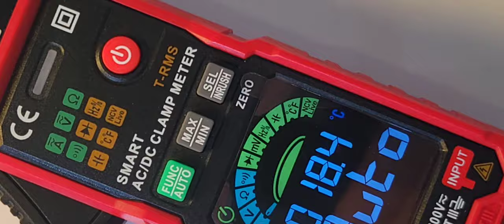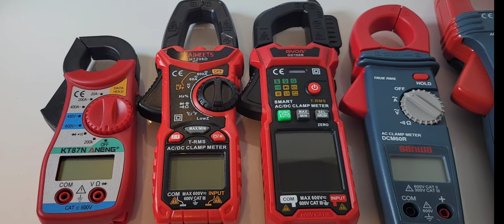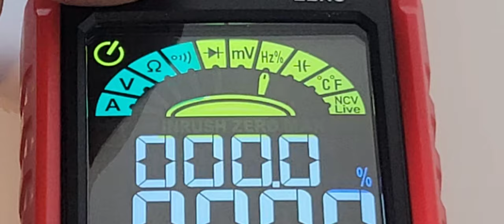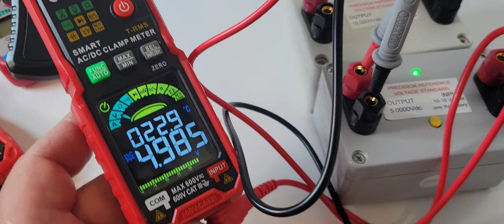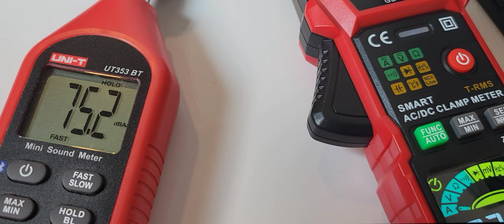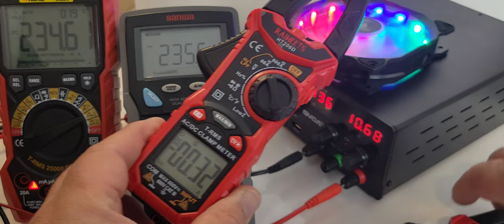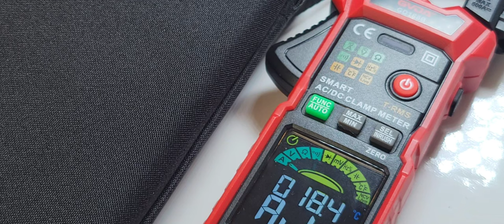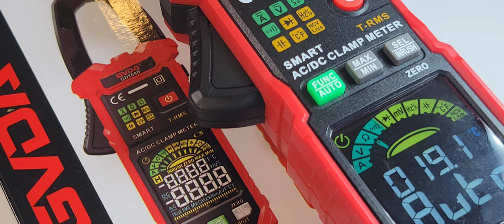GVDA GD166B AC/DC CHEAP-O Clamp Meter Review & Teardown!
🌐 GVDA Clamp GD166B has a nice color display and decent build plus its only 40$US but is it good enough ? Check out the full review.

                 💢TOP 10 CHEAP-O MULTIMETERS💢
   A=AUTORANGING  M= MANUAL  S= SMART         P=POCKETMETER
                                      4/14/2023

1: KAIWEETS HT118E             A
9:ZOTEK ZT-980 💥               Mo
10:HABOTEST HT108L            A

THE❤ BEST❤ CHEAP Test leads, Grab them
💥5V/10V Precision Voltage Reference💥(as used in my Reviews, professionally engineered  by Fred Chu)
Japanese Precision Micro Screwdriver Set 3 Piece
  stand, check out his video: